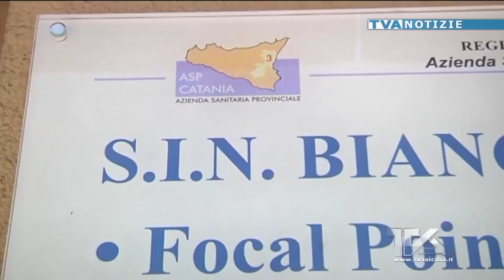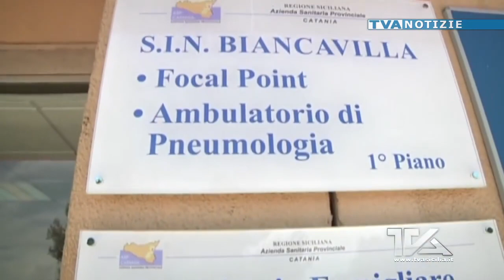Biancavilla. L’Asp organizza corso di formazione per operatori sanitari in materia di rischio ambien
Biancavilla. L’Asp organizza corso di formazione per operatori sanitari in materia di rischio ambientale